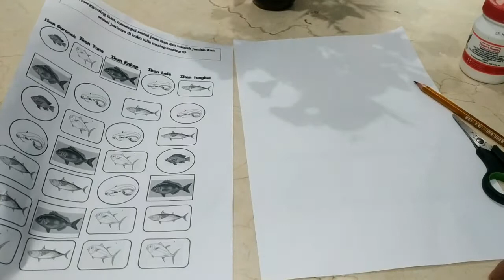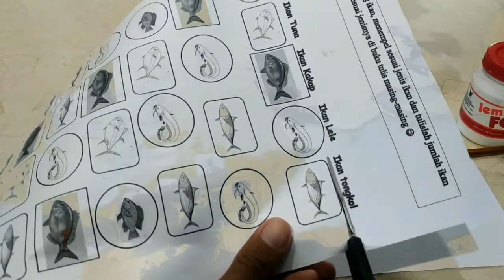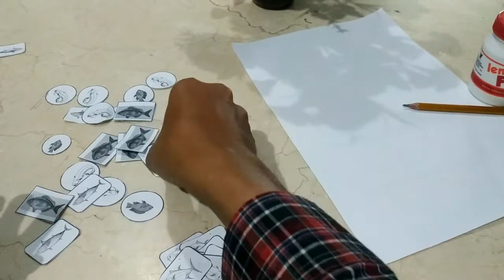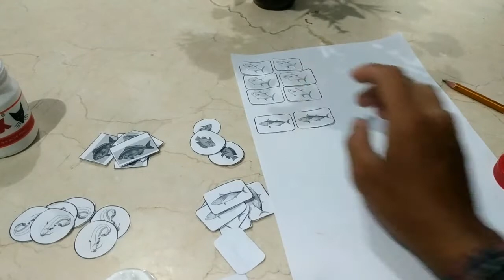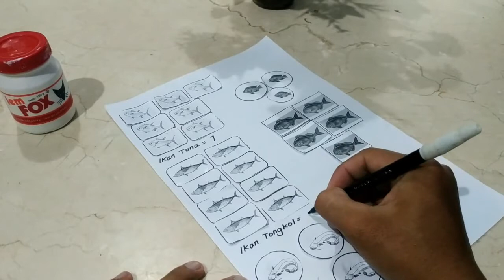menulis dan menghitung jumlah ikan yang sejenis